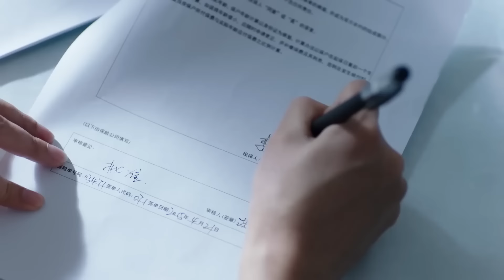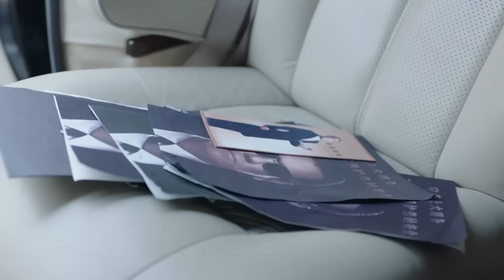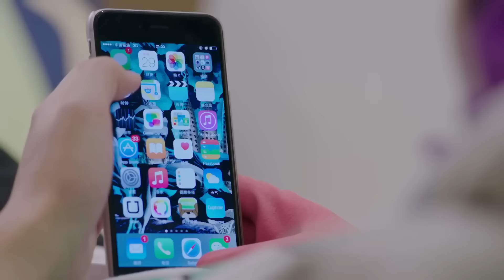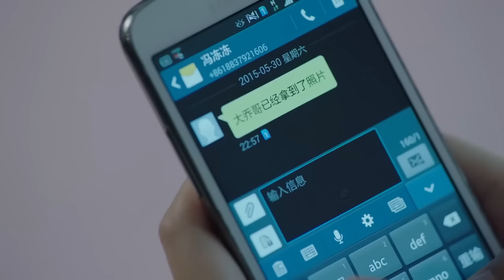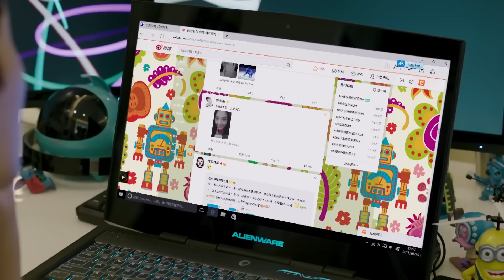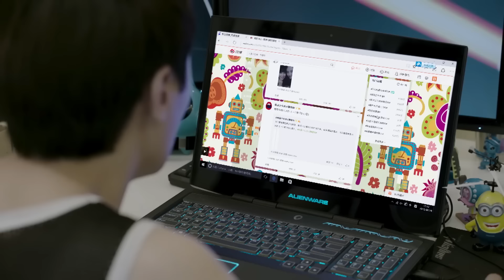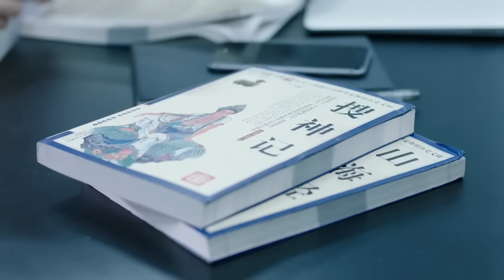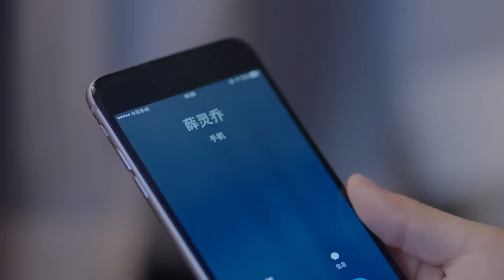Мой удивительный парень 17 серия (русская озвучка) дорама My Amazing Boyfriend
Название: Мой удивительный парень
Другие названия:My Amazing Boyfriend, 我的奇妙男友
Кол-во серий: 28
Жанр: романтика, фантастика, комедия
Актеры: Юй Синь Хэ, Ван Нин, Дай Чао, Ли Хун Лэй, Сюй Кэ, Ли Синь Лян, Ким Тэ Хван, Тянь Ли, Фу Цзя, Ян И Фэй, Чжэн Сяо Вань, Шэнь Мэн Чэнь, У Цянь

Описание📝
Актриса Тянь Синьши попала в сильную аварию, но каким то чудом осталась не только жива, но и практически не пострадала. После выписки из больницы, она узнает, что при той аварии пропала мумия, которую перевозил научный институт. И мумия эта не только пропала, но еще и нашла в себе наглость поцеловать Тянь Синьши, пока она лежала без сознания на дороге. Но и это еще не всем. Приняв человеческий вид, мумия по имени Цуй Линцяо, пришел к ней домой. Удастся ли девушки избавиться от этой надоедливой нечисти вы можете узнать сами...